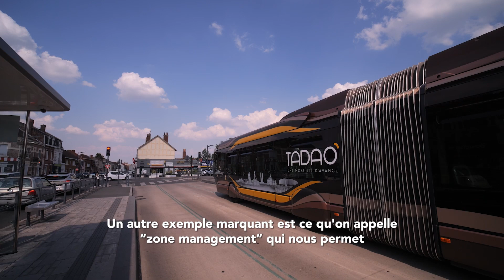Tadao : bâtir le réseau de transport de demain à l’image des valeurs du territoire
7e réseau français, Transdev Artois Gohelle exploite le réseau TADAO pour le compte de l’Autorité Organisatrice des mobilités « Artois Mobilités ». Il organise les transports en commun de 650 000 habitants, répartis sur 3 communautés d’agglomération : Hénin-Carvin, Lens-Liévin, Béthune-Bruay-Artois Lys Romane. L’entreprise s’engage en matière de mobilité durable et pour l’insertion, à travers son dispositif LEMON.